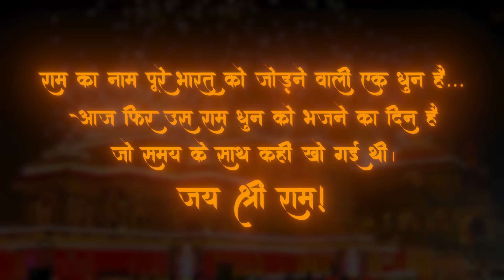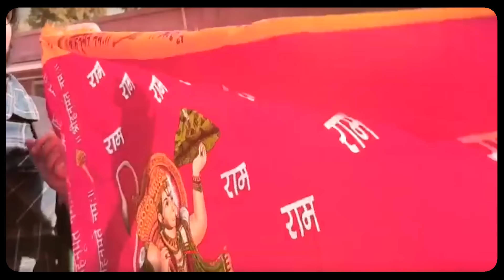रघुपति राघव राजाराम, पतित पावन सीताराम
पतित पावन सीताराम
सुंदर विग्रह मेघश्याम
गंगा तुलसी शालग्राम
भद्रगिरीश्वर सीताराम
भगत जनप्रिय सीताराम...